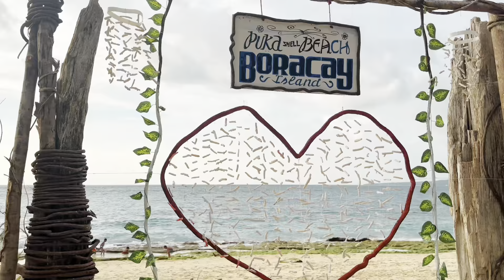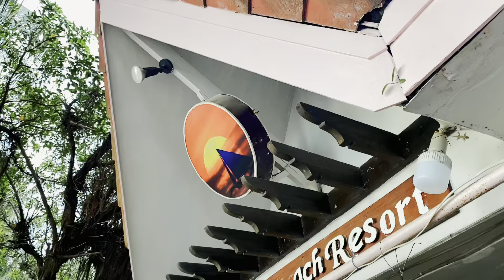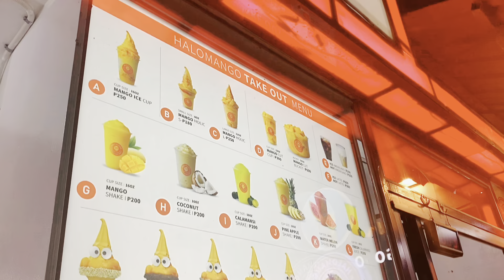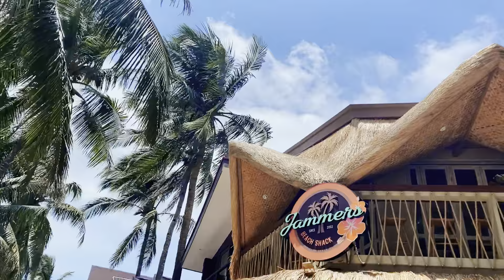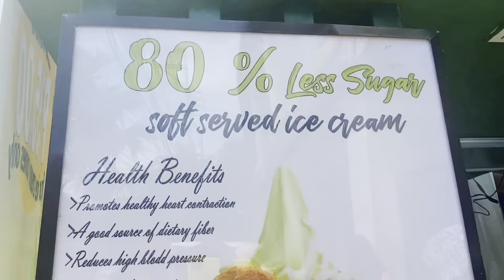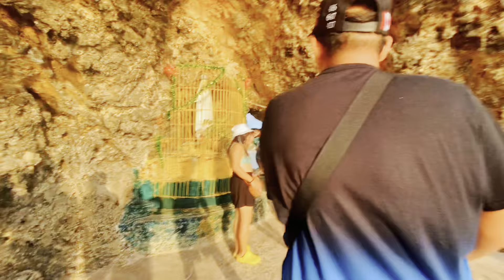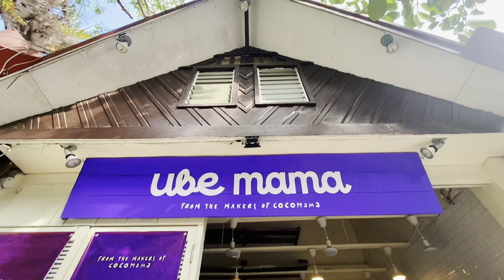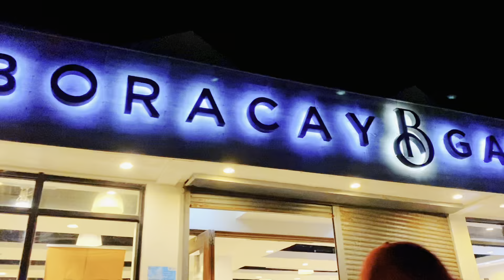BORACAY ISLAND WITH MY FAMILY 🇵🇭 (re-uploaded)